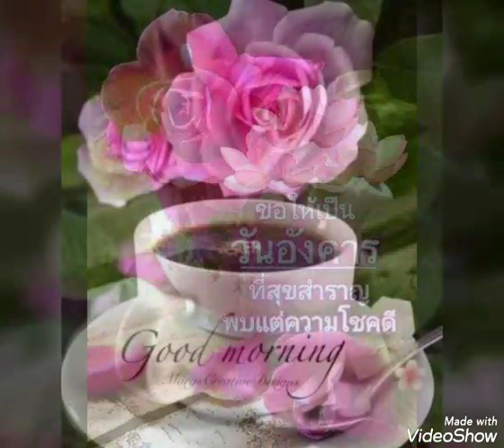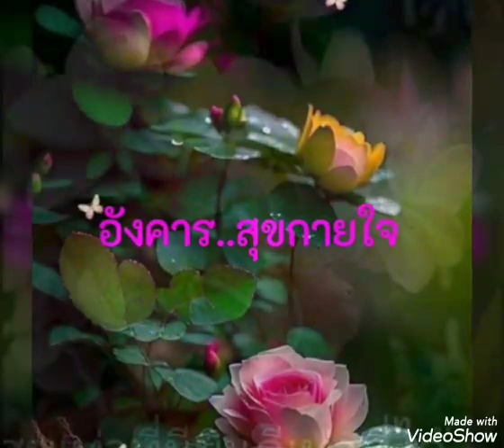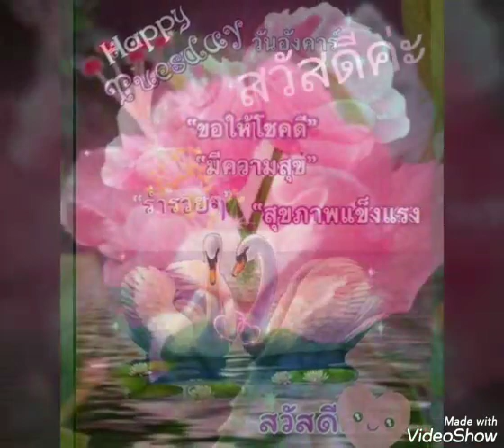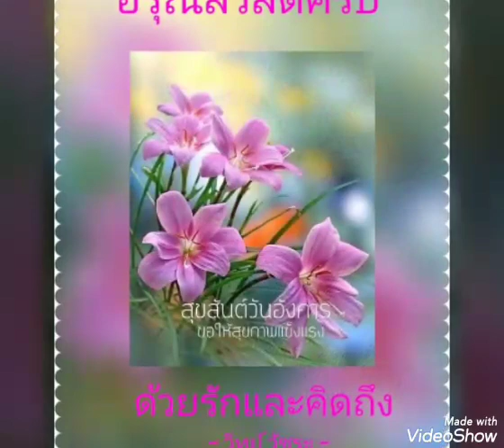สุขสันต์​วัน​อังคาร​**ดวงใจ​ใน​ฝัน​**